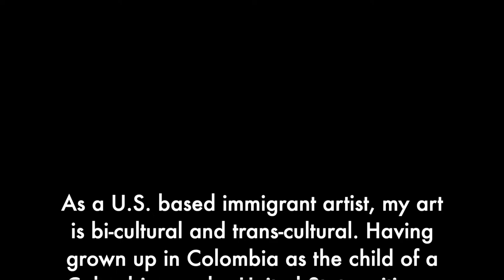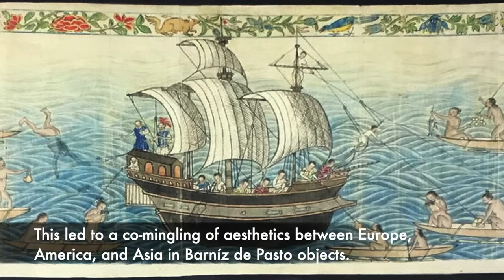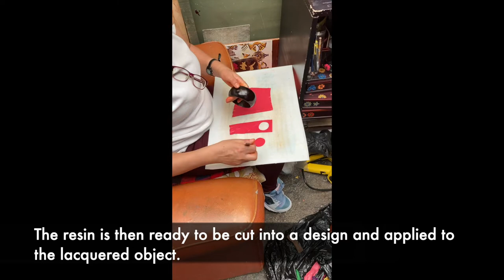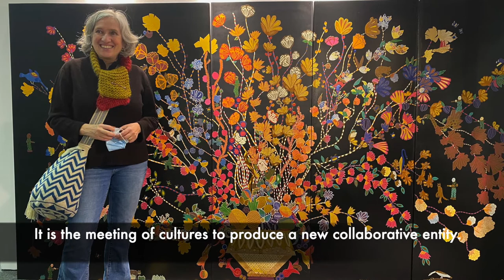Mestiza Dos Veces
This video provides background information on the work of Nancy Friedemann-Sánchez’s and the history of the Barníz de Pasto craft technique.